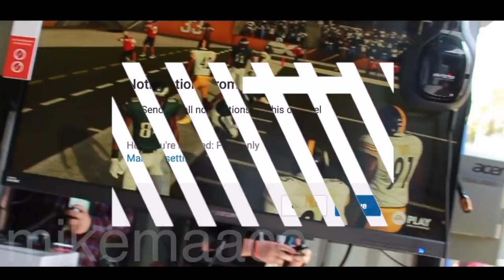*NEW EXCLUSIVE* MADDEN 19 LEAKED GAMEPLAY PT. 2! (NEW CELEBRATIONS!)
Your #1 Source for MUT Content!